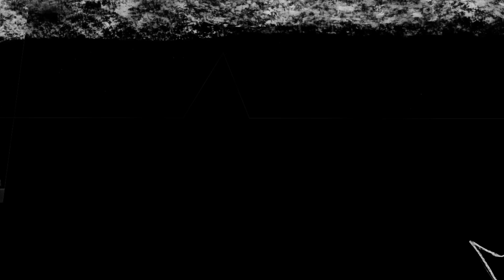Vali Ohm - Sea Shepherd (Official Music Video)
Animation by Faraaz Hussain and Jared Graham-Cumming